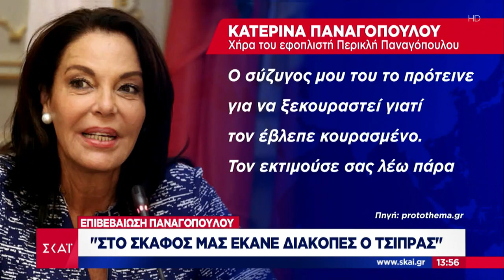Ειδήσεις Μεσημβρινό Δελτίο | Αντιδράσεις για τις διακοπές Τσίπρα σε πολυτελή θαλαμηγό | 07/05/2019